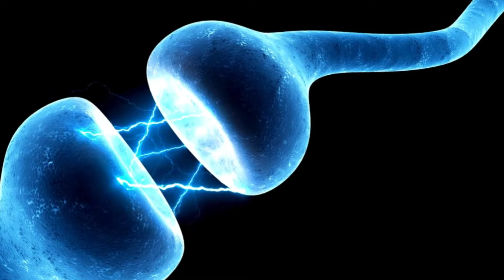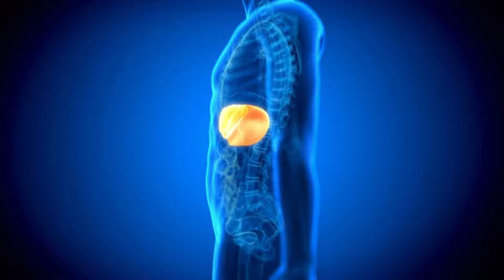Pamplemousse (Bienfaits et Méfaits) | Les Secrets Bien Gardés de Votre Agrume Préféré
🌿 LETTRE INFO + cadeau de bienvenue « Les 5 règles d'or pour Embellir sa santé »
↓↓↓↓ DÉROULE ICI ↓↓↓↓

▶️ COMMANDER MON LIVRE « Anxiété, fatigue, douleurs, agissez sur vos neurotransmetteurs » chez Albin Michel :
🙏 Si vous aimez mon travail dans ce livre, déposer votre avis sur une des librairies en ligne aide beaucoup pour la visibilité du livre ! Gratitude.

▶️ Conférence "Retrouver vitalité et Équilibre physique et mental en activant les 7 Piliers du bien-Être"

▶️ Études sur l'acide hydroxycitrique (HCA) et ses effets potentiels sur la synthèse des graisses et la perte de poids :
* Preuss, H. G., Bagchi, D., Bagchi, M., Rao, C. V. S., Dey, D. K., & Satyanarayana, S. (2004). Effects of a natural extract of (-)-hydroxycitric acid (HCA-SX) and a combination of HCA-SX plus niacin-bound chromium and Gymnema sylvestre extract on weight loss. Diabetes, Obesity and Metabolism, 6(3), 171-180.
* Kim, Y. J., Choi, M. S., Park, Y. B., Kim, S. R., & Lee, M. K. (2008). Jung Han Yook Yak Hoe Chi. Effects of garcinia cambogia extract on serum sex hormones in overweight subjects. Journal of Korean Society of Food Science and Nutrition, 37, 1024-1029.
* Kriketos, A. D., Thompson, H. R., Greene, H., & Hill, J. O. (1999). (-)-Hydroxycitric acid does not affect energy expenditure and substrate oxidation in adult males in a post-absorptive state. International Journal of Obesity, 23(8), 867-873.
* Lim, K., Ryu, S., Nho, H. S., Choi, S. K., & Kwon, Y. I. (2011). Garcinia cambogia extract ameliorates visceral adiposity in C57BL/6J mice fed on a high-fat diet. Bioscience, Biotechnology, and Biochemistry, 75(9), 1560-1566.
* Preuss, H. G., Rao, C. V. S., Garis, R., Bramble, J. D., Ohia, S. E., Bagchi, M., & Bagchi, D. (2005). An overview of the safety and efficacy of a novel, natural(-)-hydroxycitric acid extract (HCA-SX) for weight management. Journal of Medicine, 36(1-6), 283-300.

▶️ Études qui ont examiné les effets de la consommation de pamplemousse sur la stabilité des niveaux d'insuline dans le sang :
* Gorinstein, S., Caspi, A., Libman, I., Lerner, H. T., Huang, D., Leontowicz, H., ... & Trakhtenberg, S. (2006). Red grapefruit positively influences serum triglyceride level in patients suffering from coronary atherosclerosis: Studies in vitro and in humans. Journal of Agricultural and Food Chemistry, 54(5), 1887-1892.
* Fujioka, K., & Greenway, F. (2006). The effects of grapefruit on weight and insulin resistance: relationship to the metabolic syndrome. Journal of Medicinal Food, 9(1), 49-54.
* Silver, H. J., Dietrich, M. S., & Niswender, K. D. (2011). Effects of grapefruit, grapefruit juice and water preloads on energy balance, weight loss, body composition, and cardiometabolic risk in free-living obese adults. Nutrition & Metabolism, 8(1), 8.
* Silver, H. J., & Steiner, J. L. (2011). Premeal consumption of grapefruit significantly reduces meal insulin levels in obese individuals. Metabolism, 60(1), 52-56.

▶️ Le pamplemousse, ce géant parmi les agrumes, est célèbre pour sa fraîcheur acidulée et ses propriétés bénéfiques pour la santé. Mais derrière son écorce épaisse et son goût piquant se cachent des mystères que peu connaissent. Dans cette vidéo nous allons explorer les vertus méconnues de ce fruit et découvrir les précautions essentielles à prendre lors de sa consommation.

00:00 Intro
00:59 Vitamines A, B, C,E
02:20 Potassium, calcium, magnésium
03:01 Fer et zinc
03:28 Détoxication
04:30 Effet anti-constipation
04:42 Effet perte de poids
05:13 Effet Thermogénique
05:44 Réduction de l'insuline
06:13 Hydratation
06:23 Dangers potentiels
07:20 Comment le consommer
07:49 Bien choisir son pamplemousse
08:07 Pamplemousse ou Pomelo ?
09:06 Et vous ?